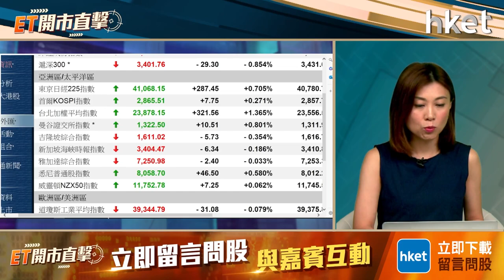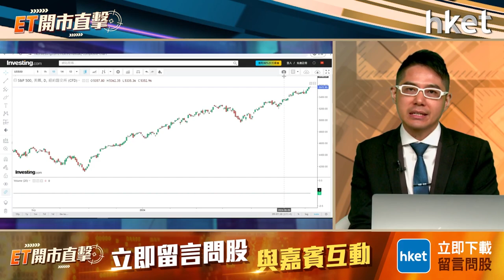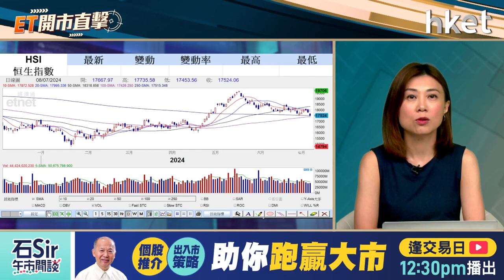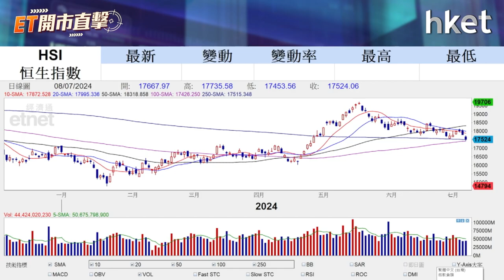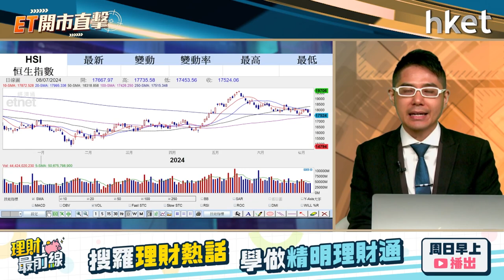ET開市直擊｜標指今年第35次新高前瞻CPI 恒指險守250天線後點走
標指今年第35次創新高，台積電（美：TSM）、英特爾（美：INTC）接力英偉達（美：NVDA）大升，美股短線氣氛會否受周四公布的CPI數據拖低。港股昨日主板成交額只有893億元，連續3個交易日刷新3個月低，而且一度失守250天線，後市要點睇？

博威環球證券金融首席分析師聶振邦今早9時於《ET開市直擊》為你捕捉焦點板塊走勢。